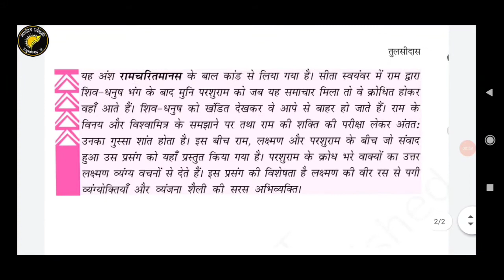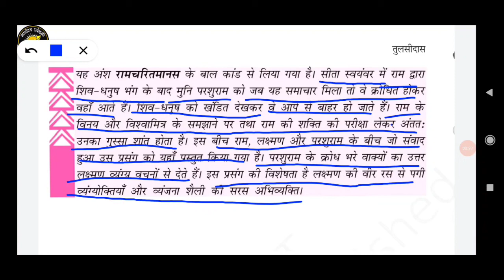Class 10th hindi ch 2 तुलसीदास - पाठ परिचय ।। Ncert Syllabus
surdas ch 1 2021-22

surdas ch 1 2020,21

New syllabus hindi

पाठ 1 सूरदास part 2(ऊधो तुम हो अति बड़भागी